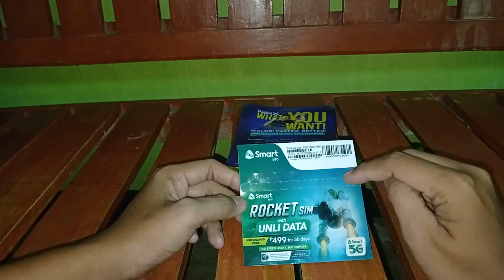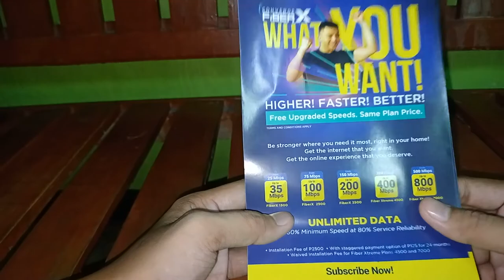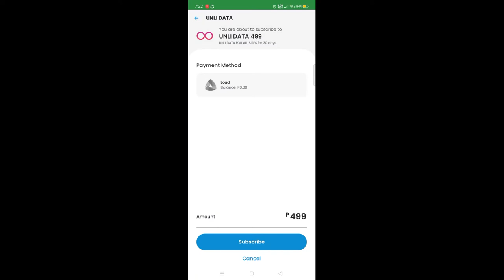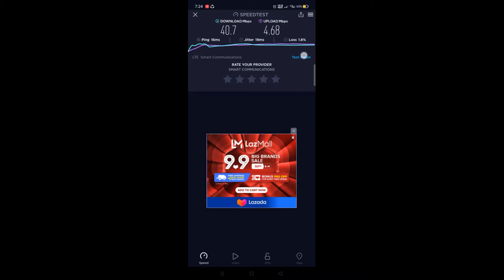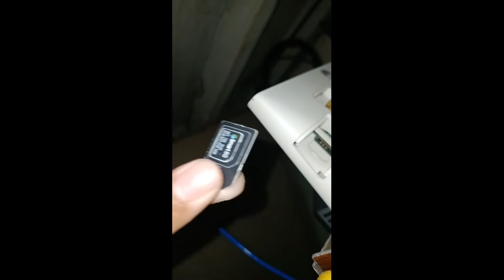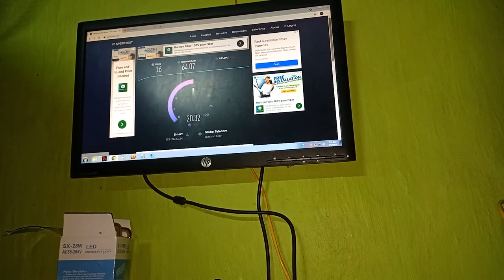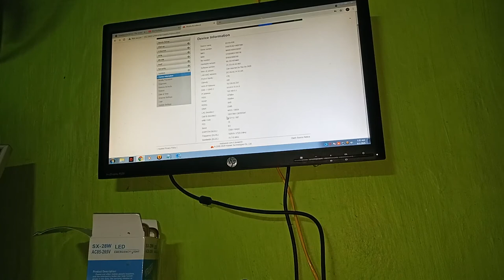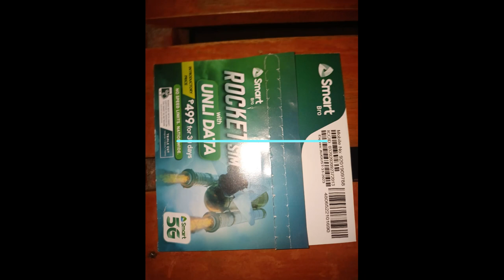SMART ROCKET SIM GAMIT ANG 936 MODEM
Maraming Salamat po ka Meng